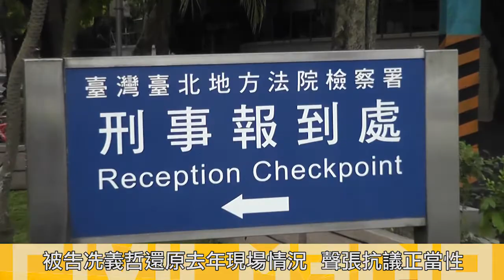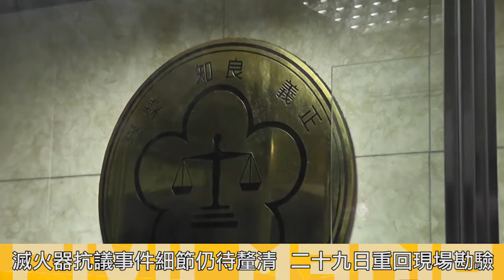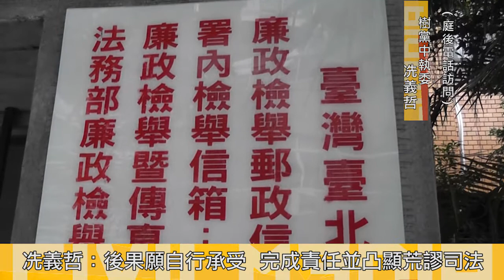2015.05.15 搶救保護區何罪之有？ 樹黨反司法追殺 聲張抗議正當性